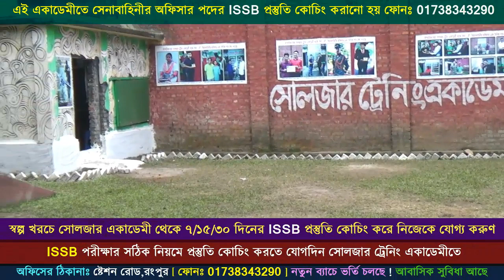দৌড় প্র্যাকটিস সেনা নৌ বিমানবাহিনীর প্রস্তুতি নিতে আসা শিক্ষার্থীদের | ISSB Coaching In Rangpur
যেকোন বাহিনীর অফিসার পদের ISSB পরীক্ষার আগে প্রস্তুতি কোচিং করে নিজেকে ১০০ ভাগ প্রস্তুত করতে বাংলাদেশের সর্ব বৃহৎ ডিফেন্স কোচিং রংপুর সোলজার একাডেমীর ভর্তি সরাসরি অফিসে ফোন দিন- 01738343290
পিছিনে)
1. এই একাডেমীতে ISSB বোর্ডের সিলেবাস অনুযায়ী পুরো ৪দিনের কার্যক্রম সঠিক গাইড লাইন এর মাধ্যমে প্রত্যেককে শেখানো হয়।
2. শুধুমাত্র সোলজার ট্রেনিং একাডেমীতে IQ এবং MATRIX পরীক্ষার প্রস্তুতি সম্পূর্ন ভাবে কম্পিউটারে শেখানো হয়।যা অন্য কোচিং সেন্টারে কখনোই করানো হয় না।
3. IQ এবং MATRIX পরীক্ষার জন্য বিশেষ সাজেশন দেয়া হয়,যা আপনাকে ISSB তে নিশ্চিত সাফল্য এনে দিবে।
4. PPDT তে সাফল্য পেতে প্রত্যেক শিক্ষার্থীকে বিশেষ কৌশল শেখানো হয়।
5. বাংলাদেশে একমাত্র সোলজার ট্রেনিং একাডেমীতেই ISSB বোর্ডের অনুকরণে PGT,HGT,CT,IO প্র্যাকটিস গ্রাউন্ড রয়েছে,যেখানে আপনি অধিক থেকে অধিকতর প্রস্তুতি নিতে পারবেন।কিন্তু অন্য কোচিং সেন্টারে আপনি আমাদের মতন PGT,HGT,CT,IO প্র্যাকটিস গ্রাউন্ড পাবেন না।
6. সুদক্ষ ট্রেইনার দ্বারা প্রত্যেককে DP VIVA,PLANNING EXERCISE সহ অন্যান্য সাইকোলজিক্যাল পরীক্ষার বিষয় গুলো নিবিড় অনুশীলন করানো হয়।
7. এগুলো ছাড়াও শুধু মাত্র সোলজার ট্রেনিং একাডেমীতেই ISSB এর জন্য কোর্স করতে আসা সকল শিক্ষার্থীর চূড়ান্ত মেডিকেল চেকআপ করা হয়ে থাকে।কিন্তু অন্য কোচিং সেন্টারে আপনি কখনোই চূড়ান্ত মেডিকেল চেকআপ এর সু-ব্যবস্থা পাবেন না। 8. দেশে একমাত্র এই একাডেমীতেই ISSB বোর্ডের মতন ডে বাই ডে আপনাকে একাডেমীর আবাসিকে রেখে পুরো ৪দিনের পরীক্ষা সমূহ নেয়া হবে।কিন্তু এই সিস্টেমে অন্য কোচিং সেন্টার কখনোই আপনার পরীক্ষা নিবে না।
9. পাশাপাশি এই একাডেমীতে অফিসার ও সৈনিক পদের জন্য লিখিত কিংবা মৌখিক পরীক্ষার প্রস্তুতি কোর্স করানো হয়ে থাকে.